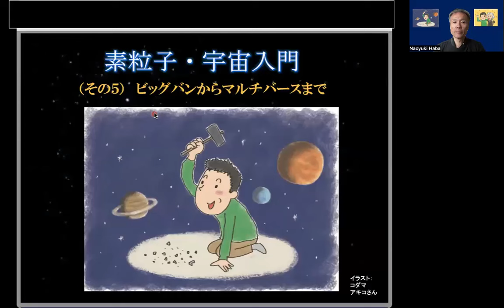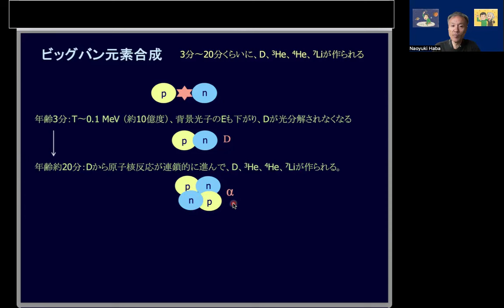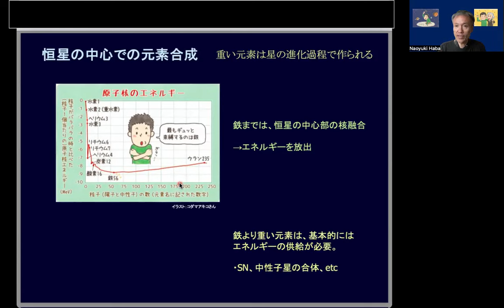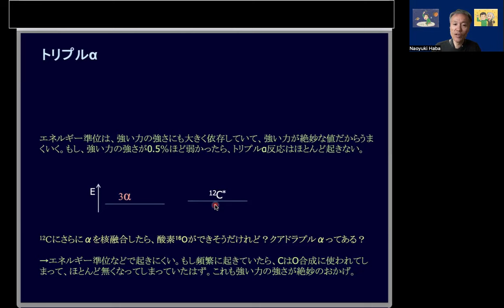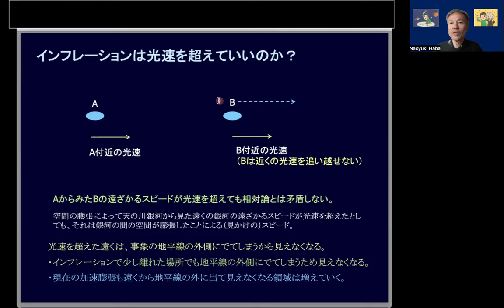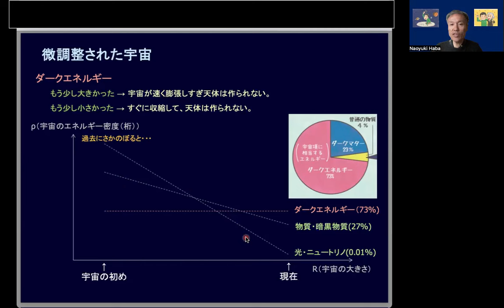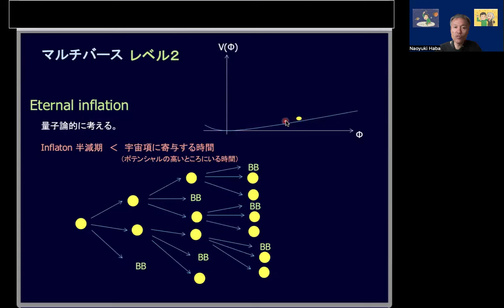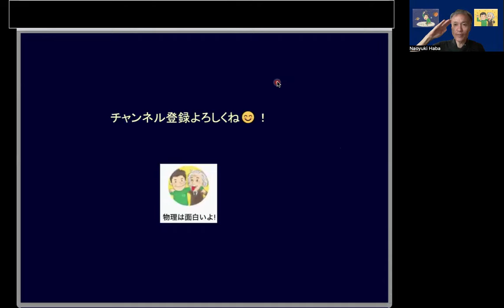素粒子・宇宙入門（その５）ビッグバンからマルチバースまで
波場直之（大阪公立大学理学研究科・教授・理学博士・理論物理学者）

素粒子物理学についてもう少しすすんだ入門書としてのおすすめです。

絵本をかきました。